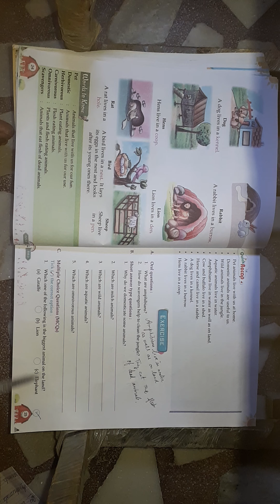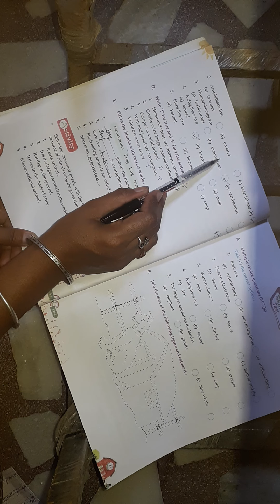2nd Std. EVS Ch=3 The World Of Animals Part=2